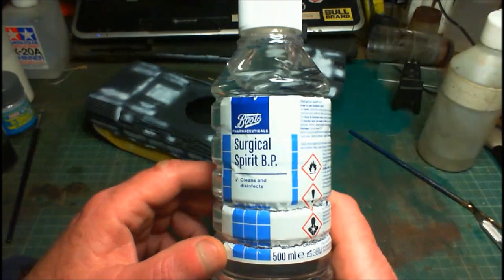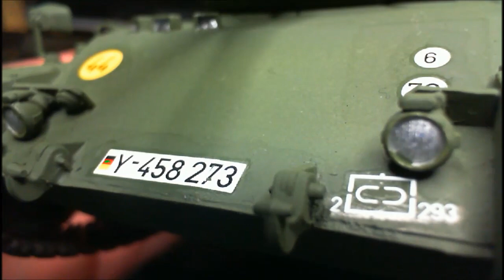TAMIYA 1/35 Scale West German LEOPARD 1A4 Build Update 2 and Final Reveal